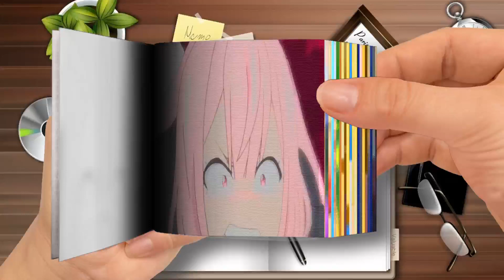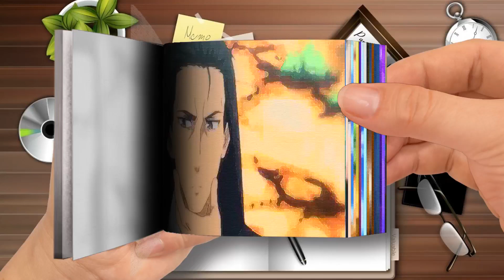Flip Book | Demon Lord「 Nel A M V 」- Undercover